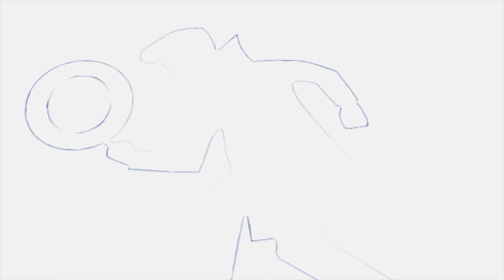IMPRESIONANTE CASA de PLAYA sin estar DISPUESTOS a DISFRUTAR a lo GRANDE..Mira PORQUE!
CREDITOS DE AUDIO:
Melody – Luke Bergs & Waesto
  / bergscloud
  / waesto